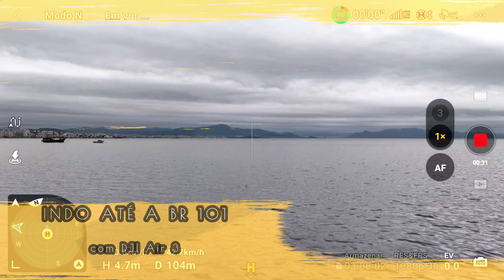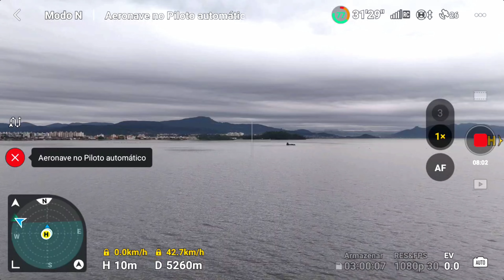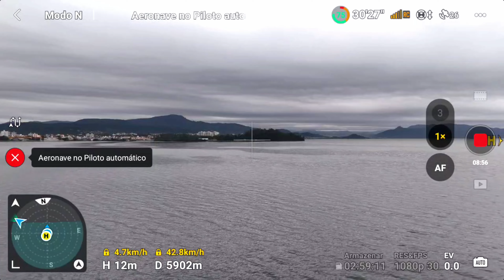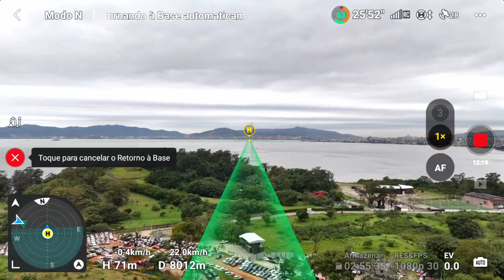DJI Air 3 saiu de FLORIPA, atravessou um OCEANO e foi até SÃO JOSÉ - mais uma grande AVENTURA !!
Olá minhas amigas! Olá meus amigos!

Que o drone DJI Air 3 tem capacidades incríveis, não é segredo para ninguém.

Agora, assistam a esse voo do começo ao fim para verem o belíssimo trabalho que a DJI fez em termos de sinal e bateria.

Uma grande aventura com drone, atravessando um OCEANO para ver o que tem lá do outro lado!

CONHEÇA O CURSO DE PRODUÇÃO E EDIÇÃO DE VÍDEOS DE DRONE QUE VAI TE AJUDAR A FAZER VÍDEOS COM QUALIDADE PROFISSIONAL!

Torne-se membro do canal! Por apenas R$ 4,99 mensais, você contribui para nossos projetos e passa a integrar o grupo de "Amigos do JG".

FACEBOOK - JG voando com drone